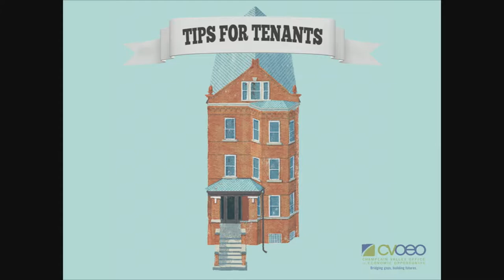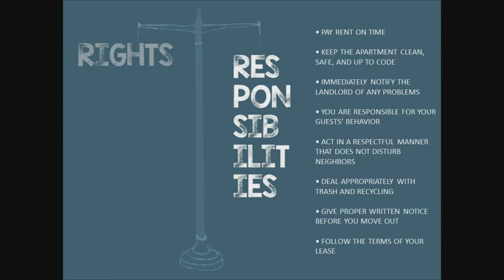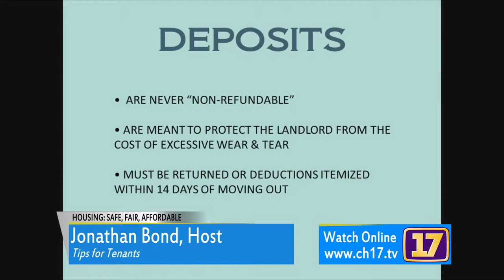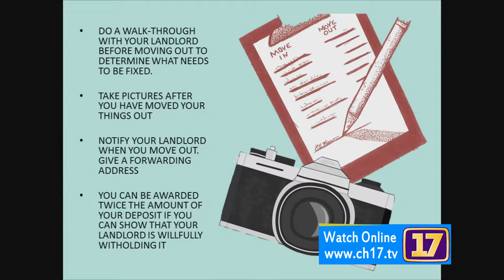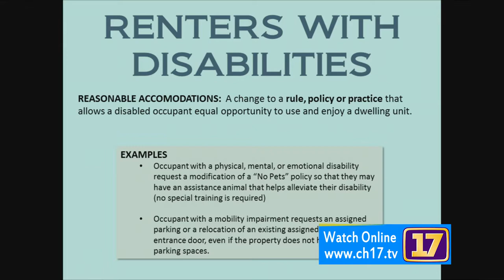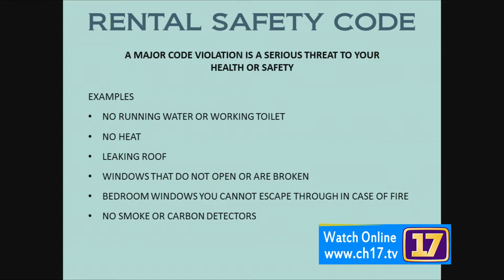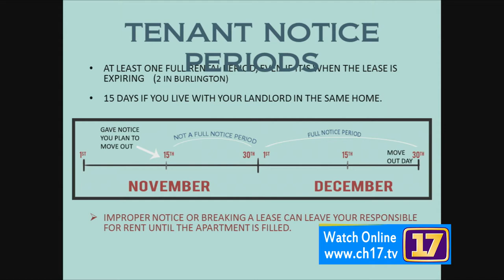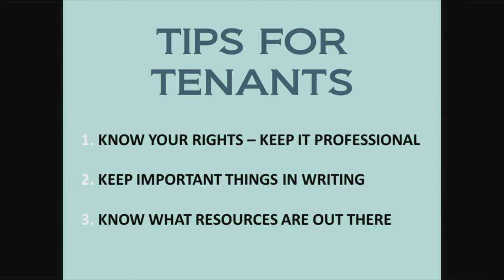Housing: Fair, Safe, Affordable "Tips for Tenants"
Jonathan Bond walks viewers through a presentation of useful tips and resources for renters in Vermont.

**If you are interested in donating to the New Americans Programming support, go and select “New Americans” from the drop-down menu.

Fair Housing Project (FHP): Advocacy/Public Advocacy, referrals, education and outreach, enforcement, and information regarding Housing Discrimination issues.

Mobile Home Project (MHP): Advocacy/Public Advocacy, tenant organizing, referrals, counseling, and information for Manufactured Home Owners who are renting lots - especially those in Mobile Home Parks.

Vermont Tenants (VTI): Advocacy/Public Advocacy, organizing, advice, tenant counseling, training, and information regarding Residential Tenancy.